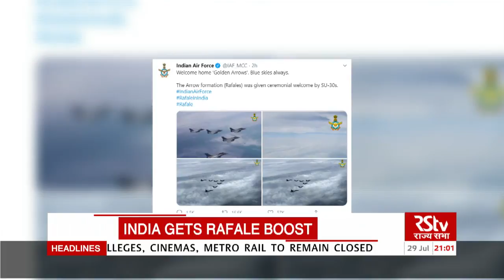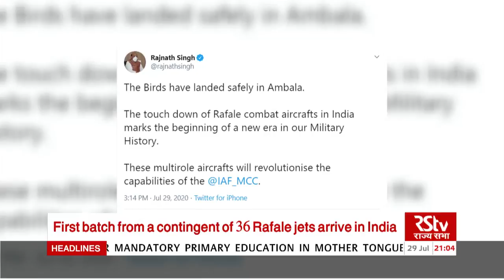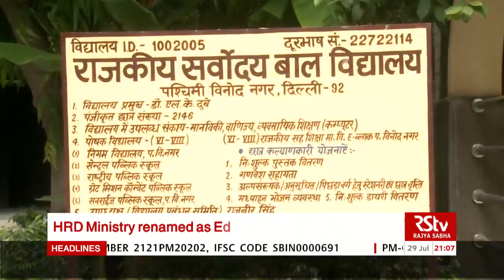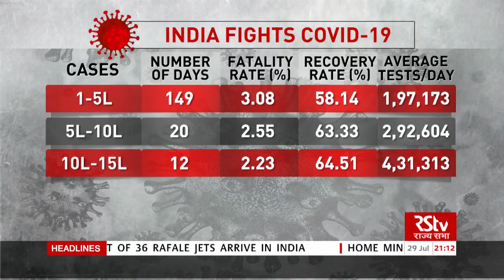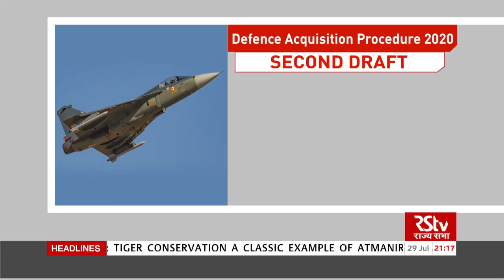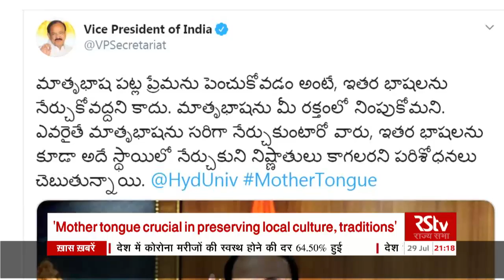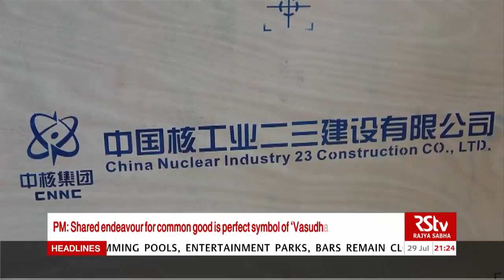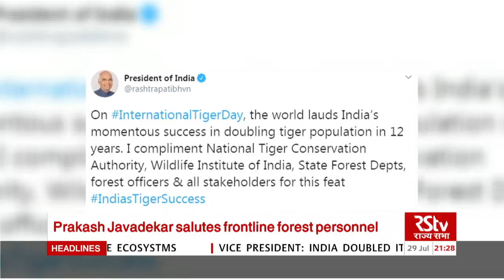English News Bulletin | 9:00 PM | 29 July, 2020